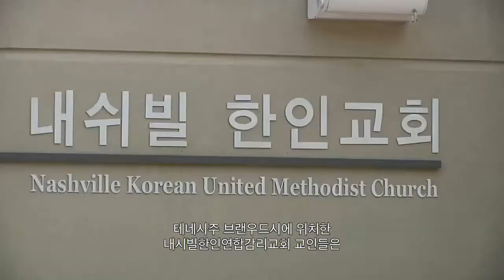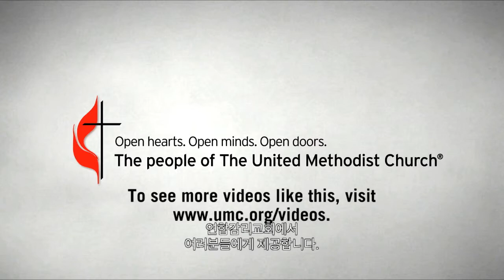입양아가족 사역(UMTV - Adopting Korean Culture)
한국의 5월 5일은 어린이날이다. 미국 테네시주 내시빌에 위치한 한 한인교회에서는 매년 한국 아동을 입양한 가족들을 초청해 한국음식과 문화, 놀이 등을 함께 나누는 특별한 사역을 하고 있다.